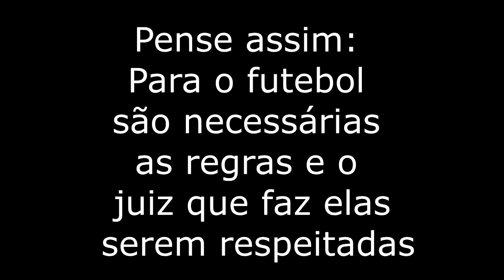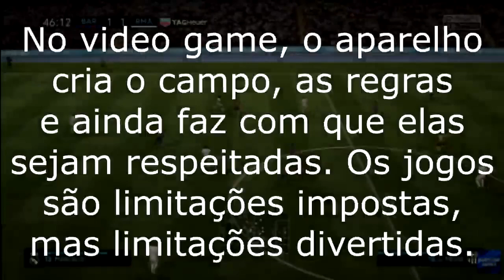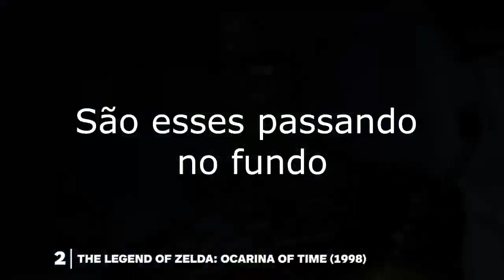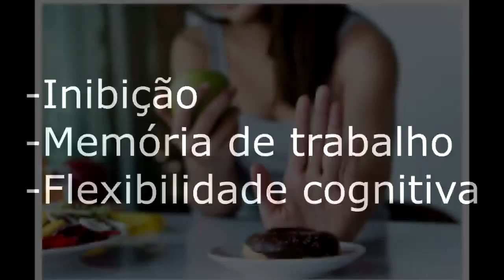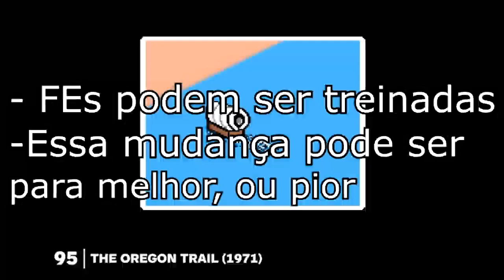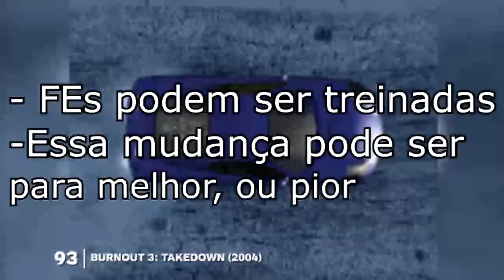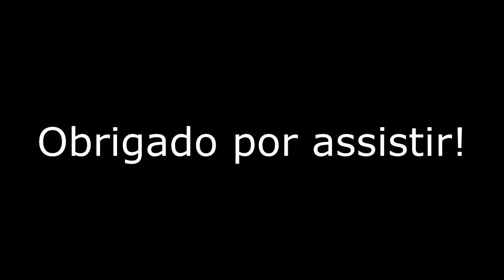Video explicativo projeto mestrado Oaní